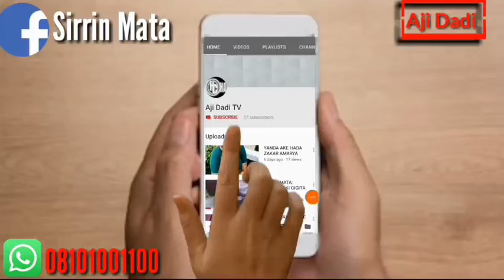yadda yaya abubakar ya ci gindin hafsat kanwar matarsa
yadda yaya abubakar yaci gindin kanwar matarsa